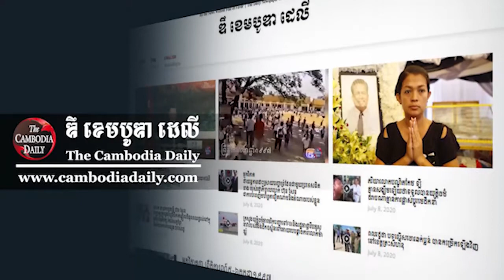លោក ម៉ែន ណាត៖ បើ លោក ហ៊ុន សែន ហ៊ានតទល់ជាមួយវៀតណាម លើបញ្ហាព្រំដែនលោក នឹងក្លាយជាមហាបុរស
លោក ម៉ែន ណាត៖ បើ លោក ហ៊ុន សែន ហ៊ានតទល់ជាមួយវៀតណាម លើបញ្ហាព្រំដែននោះ លោក ហ៊ុន សែន នឹងក្លាយជាមហាបុរស។